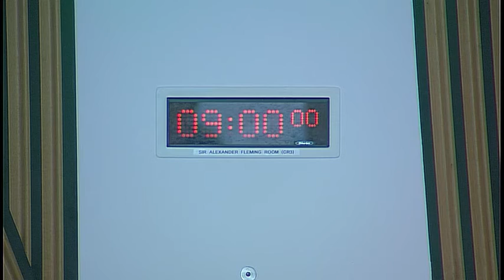Social Security Committee - 21 June 2018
1. Decision on taking business in private: The Committee will decide whether to take items 5, 6, 7 and 8 in private.

2. Consultation on draft Funeral Expense Assistance regulations: The Committee will take evidence from-
John Birrell, Bereavement Consultant, John Birrell Consultancy;
Paul Cuthell, National Association of Funeral Directors (NAFD);
Paul Stevenson, Scottish President, The National Society of Allied and Independent Funeral Directors (SAIF);
Delia Henry, Director, Age Scotland;
David MacColl, Bereavement Services Manager, Glasgow City Council;
Ruth Mendel, Policy Officer, Citizens Advice Scotland.

3. Subordinate legislation: The Committee will take evidence on the Scotland Act 1998 (Agency Arrangements) (Specification) Order 2018 (SI 2018/626) from—

4. Subordinate legislation: The Committee will consider the following negative instrument—
Scotland Act 1998 (Agency Arrangements) (Specification) Order 2018 (SI 2018/626)

5. Consultation on draft Funeral Expense Assistance regulations: The Committee will consider the evidence heard earlier in the meeting.

6. Poverty and Inequality Commission Appointments: The Committee will consider its approach.

7. Scottish Welfare Fund: The Committee will consider the evidence heard and agree what action to take.

8. Scottish Commission on Social Security: The Committee will consider correspondence from the Minister for Social Security.